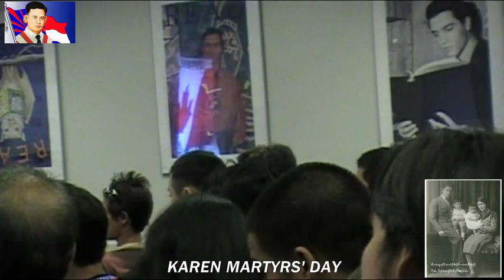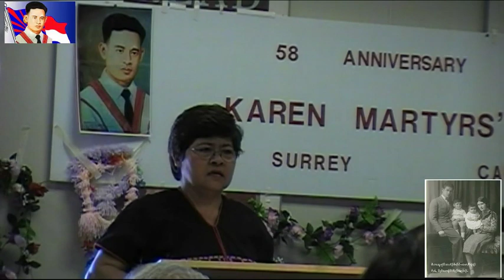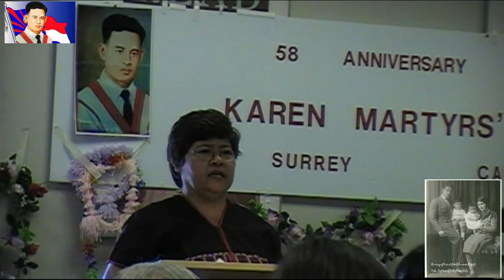History of Karen People Leader " Saw Ba Oo Gyi "